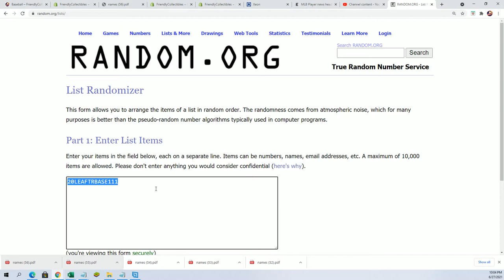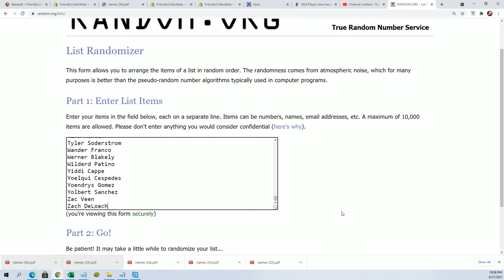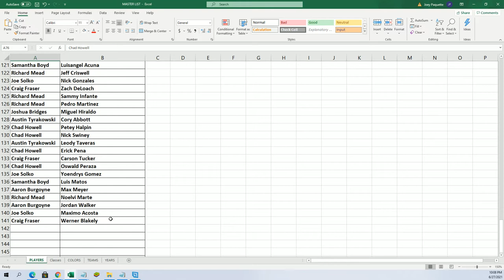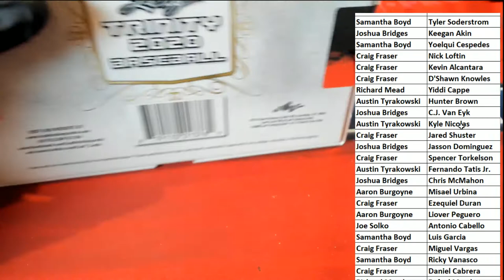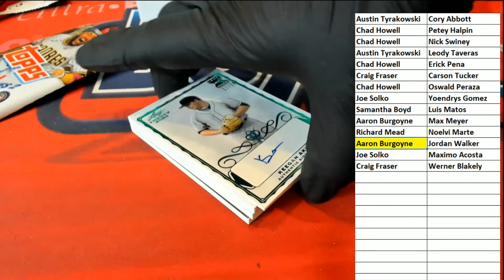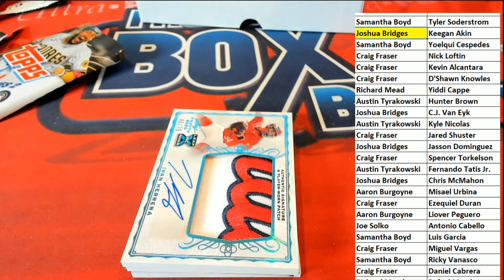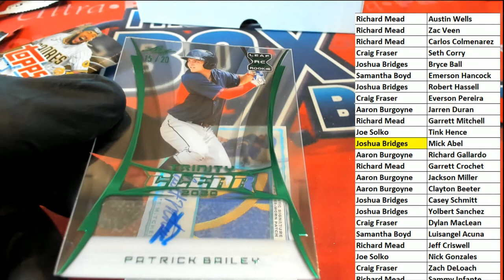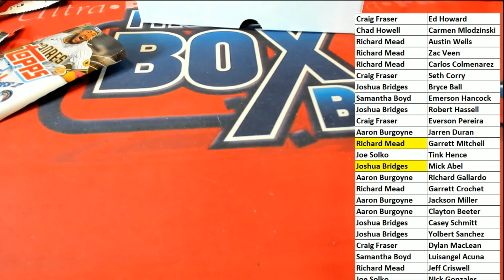2020 Leaf Trinity Baseball Hobby ID 20LEAFTRBASE111